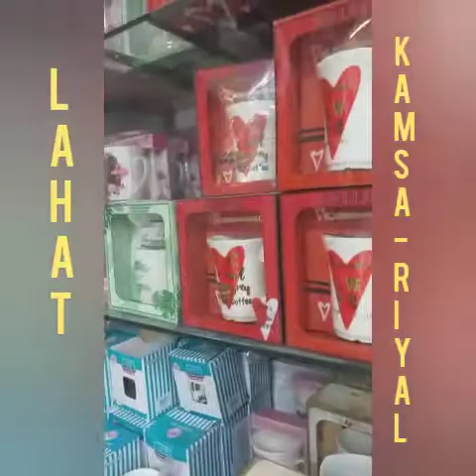LAHAT FIVE RIYAL